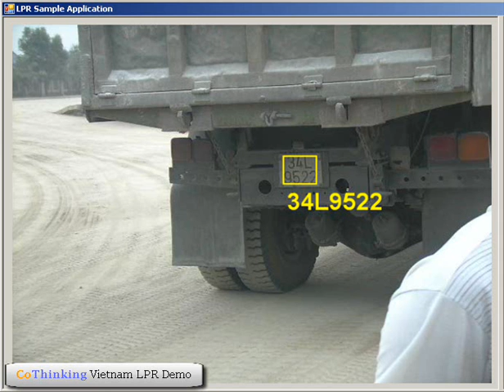CoThinking Vietnam LPR (ANPR) Demo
Vietnam license plate has two line and one line model. The leading two numerals refer to the various provinces and major municipalities of Vietnam, unless they are letters (AA, AB, AC, and so on) which signify that the car belongs to the Ministry of Defence - in which case the plate will be red. Some plates also carry a red two-letter code following the provincial numerals, with "NG" used for a diplomatic or NGO plate and "LD" for a vehicle belonging to a company which is 100% foreign-owned. If a colored letter (A, B, or C) follows the province code, the vehicle belongs to the local government).